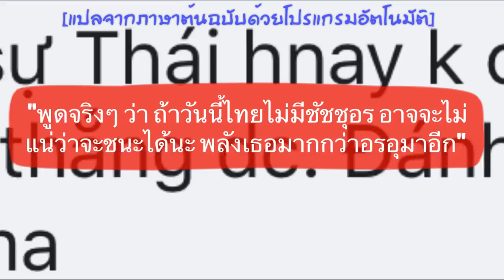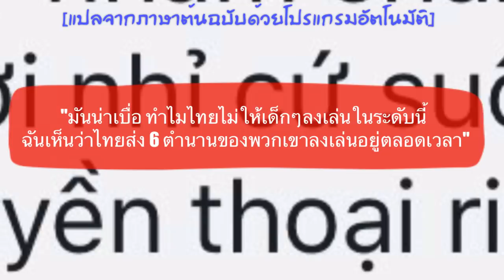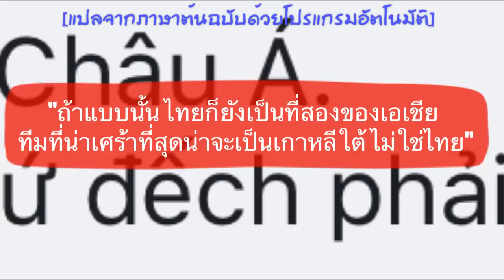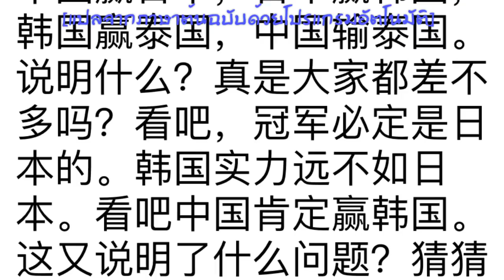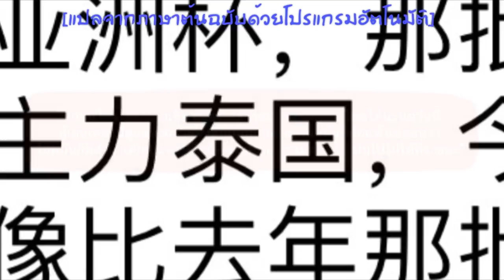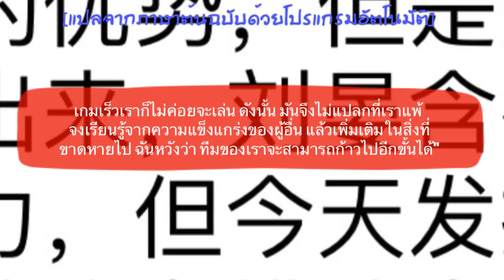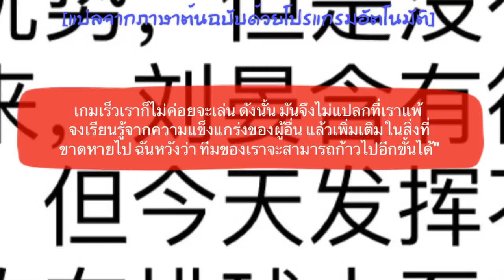คอมเมนต์ชาวจีนและเวียดนาม หลังทีมชาติไทยชนะจีน 3-1 เซต ผ่านเข้ารอบชิง วอลเลย์บอลหญิงชิงแชมป์เอเชีย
สวัสดีครับเพื่อนๆ ทุกคน สำหรับในคลิปนี้ก็อย่างที่มีบางท่านได้ถามไถ่กันเข้ามาครับ กับความคิดเห็นนของแฟนลูกยางชาวต่างชาติ หลังจากที่ทัพวอลเลย์บอลหญิงทีมชาติไทย ทำผลงานได้อย่างน่าประทับใจ ด้วยการพลิกชนะทีมเต็งอย่างทีมชาติจีนไป 3-1 เซต ในรอบรอง ของศึกวอลเลย์บอลชิงชนะเลิศแห่งเอเชีย ประจำปี 2019 ที่ประเทศเกาหลีใต้

โดยเรื่องราวในคลิปนี้ จะเป็นคอมเมนต์หลังเกมจากแฟนกีฬาชาวเวียดนาม และก็ชาวจีน ซึ่งพวกเขาจะมองผลการแข่งขันในแมตช์นี้อย่างไรกันบ้าง เดี๋ยวลองไปฟังกันดูเลยครับ

(ข้อมูลในการแปลจากคอมเมนต์ของแฟนวอลเลย์บอลในกลุ่ม วอลเลย์บอล ไลฟ์ และจากเวบไซต์ ซีน่า สปอร์ต)